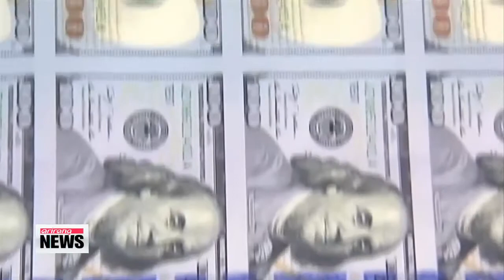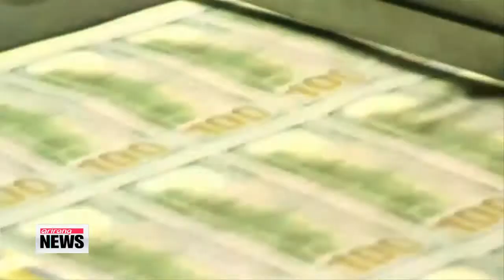Fed chairman Yellen says extraordinary effort need for some time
U.S. Federal Reserve Chair Janet Yellen says there's still room for the central bank to help the economy.
 She offered a passionate defense of the Fed's easy-money policies on Monday,... making clear the struggling U.S. job market will continue to need the help of low interest rates for some time to come.
 Ji Myung-kil has more. In her first public speech since becoming Fed chair two months ago, Janet Yellen cited the struggles of three American workers to back up the central bank's policies of low interest rates and continued bond buying.
 She said considerable slack still exists in the job market,... a sign that further monetary stimulus can still be effective.

 "I think this extraordinary commitment is still needed and will be for some time, and I believe that view is widely shared by my fellow policy-makers at the Fed."

 The Fed has held interest rates near zero for more than five years now.
 The central bank says it will keep rates there for a considerable time even after it ends its bond-buying program,... which is on course to be wound down later this year.
 Yellen said the U.S. economy remains well short of the Fed's goals of maximum sustainable employment.

 "This commitment is strong, and I believe the Fed's policies will continue to help sustain progress in the job market. but the scars from the Great Recession remain, and reaching our goals will take time."

 U.S. stocks rose on Monday,... with the Standard & Poor's 500 ending March with moderate gains.
 Yellen's remarks calmed investors, many of whom had grown anxious the Fed might raise short-term rates by mid-2015.